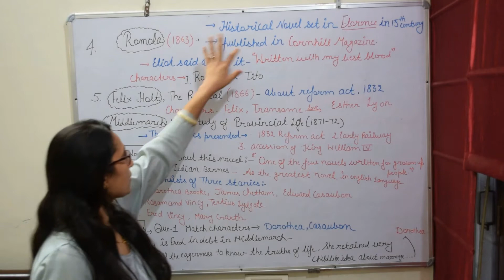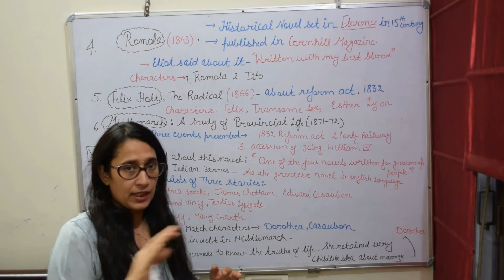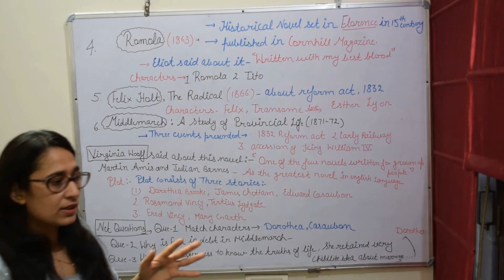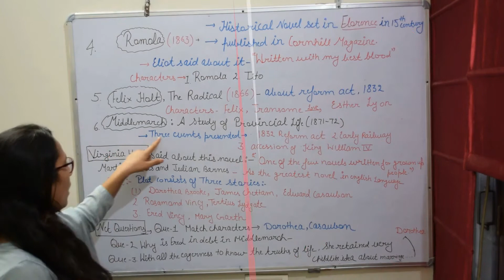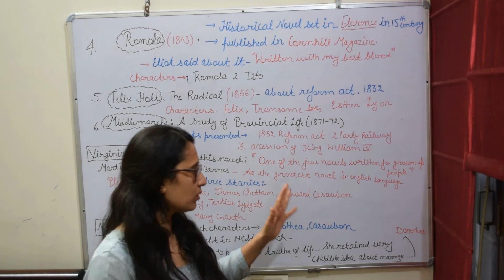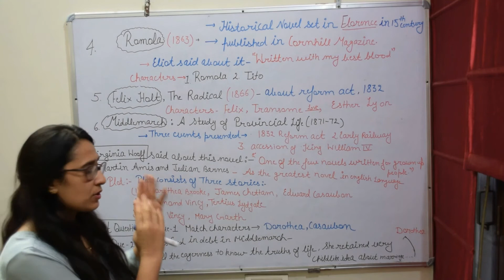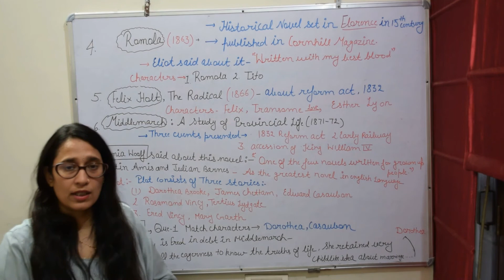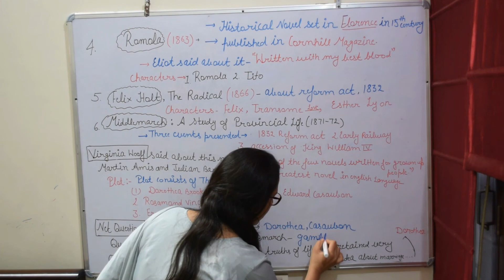George Eliot Middlemarch Summary | Romola Summary |Felix Holt Summary in Hindi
In this video, I am going to discuss the Summary of George Eliot Works - Romola,  Middlemarch, and Felix Holt. She belongs to the Victorian Age of English Literature.

Our English Literature lectures are very very important for  UGC NET, KVS, NVS, HTET, HSSC, HPSC, DSSSB, RTET, HCS, RPSC, CTET, and other various competitive exams.

 We mainly provide on-demand lectures for Mathematics, Science, and Social Studies from Class 6 to Class 10 along with  English literature classes and General Studies Classes for various competitive exams.

🔶🔶🔶 GYAN SANGAM CLASSES SOCIAL MEDIA PLATFORMS 🔶🔶🔶

TELEGRAM GROUP FOR UGC NET PAPER 1

Thanks for supporting us and we wish you good health and prosperity in your life. We hope to bring some positive changes to your study. We are covering the NCERT of every subject in this similar manner.